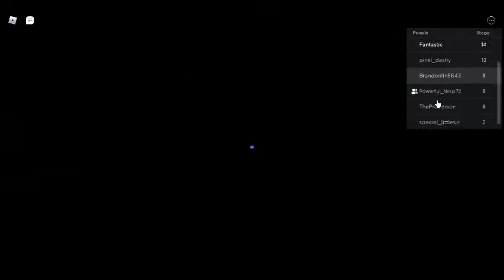Roblox Escape The Infected School Obby!